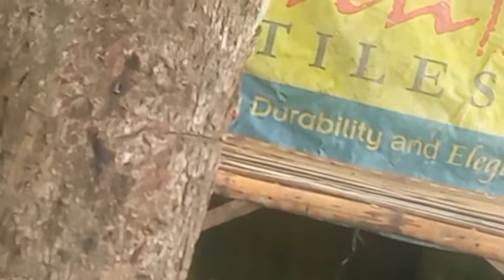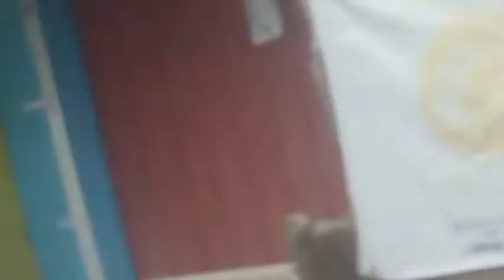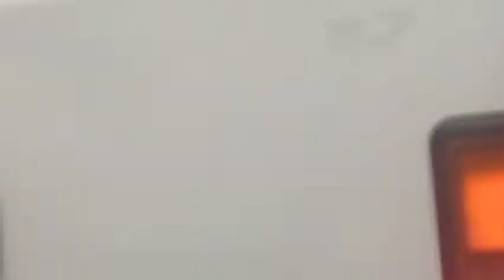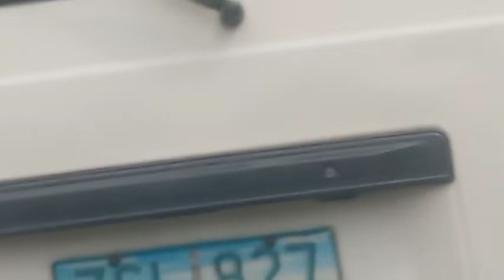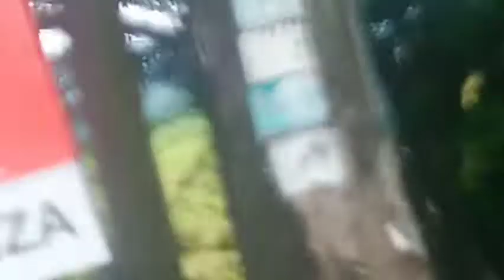HAPPY FIESTA DE SANTO SAN JUAN BAUTISTA,GOING HOME PART 3,@batangenyongmagsasakatv5632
TAPOS NA MA MIESTA SINA LEO,DUMAAN MUNA AKO SA KAPATID KO BAGO UMUWE,@batangenyongmagsasakatv5632